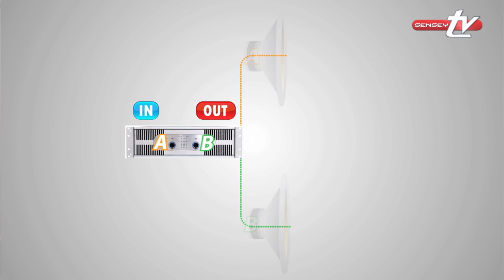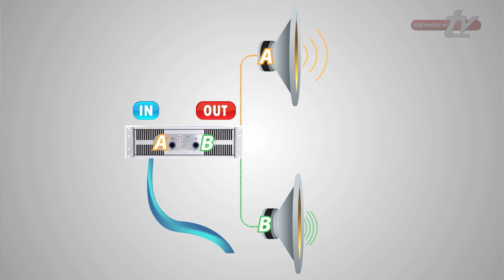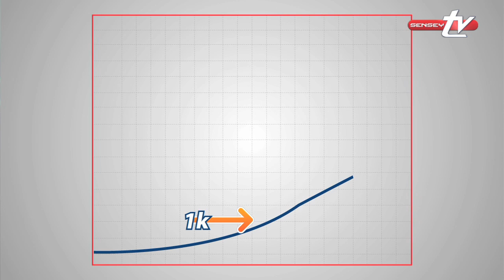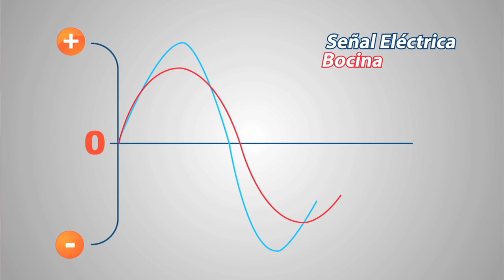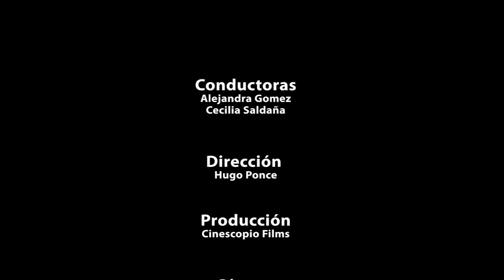¿Que es el Amplificador? - Video 4 de 5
En este Capítulo 4, te explicamos que es un amplificador, como funciona y para que sirve.

Ale y Ceci te mostraran de una manera Fácil y entendible.